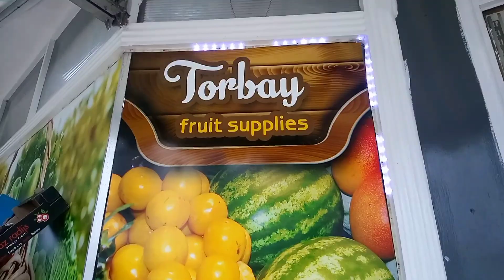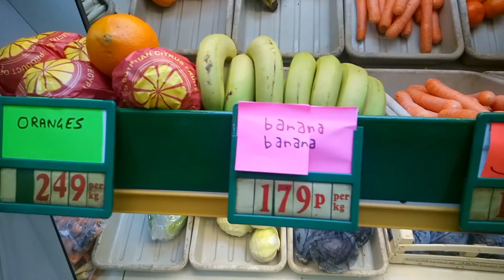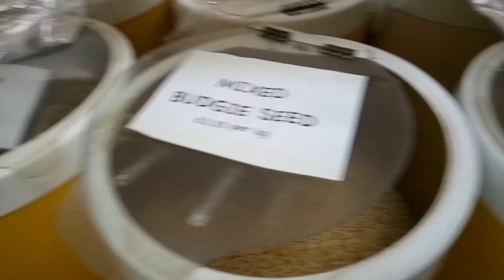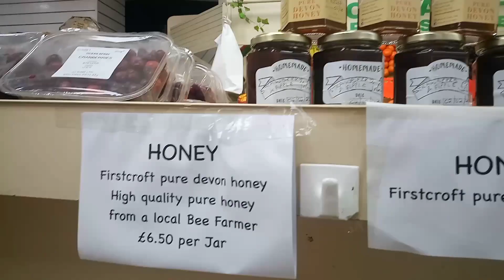Auditing Torbay - Brixham, Torbay Fruits supplies